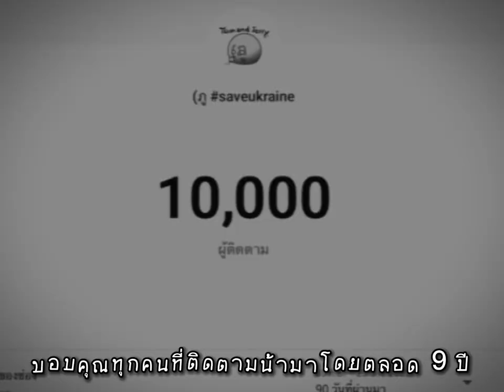ความสำเร็จของ (ภู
คลิปนี้ใช้เวลาตัดต่อ 2 ชั่วโมง โดยเริ่มเพลงมันส์ จากนั้นเข้าขั้นตอนการตัดต่อระดับทริก และเพิ่มเอฟเฟคต่างๆ…

ความหวังที่ทำให้ผู้ติดตามถึง “หมื่น” โดนเริ่มจากความคิดสร้างสรรค์ และเนื้อหาต้องเป็นแนวใหม่…